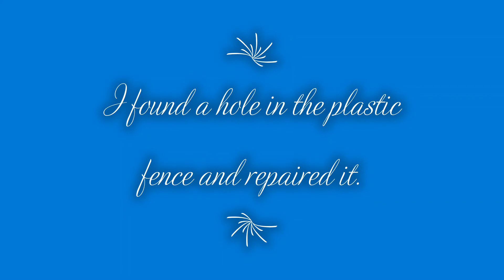What in the Brooder Coop?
Added a new chick and a new duckling to the brooder coop. Still have a some in the incubator.